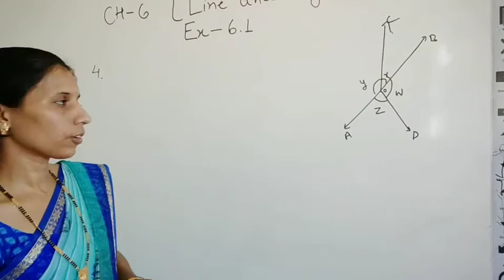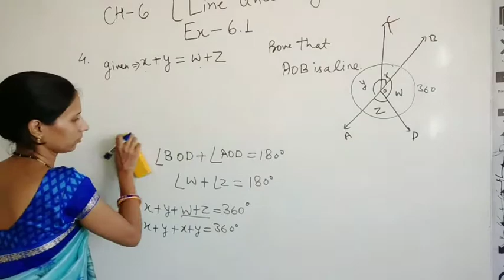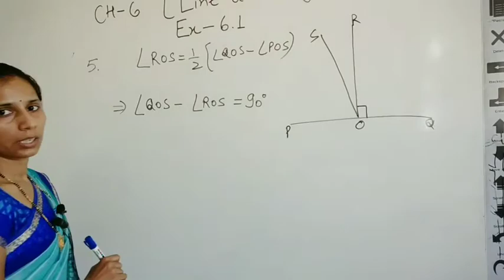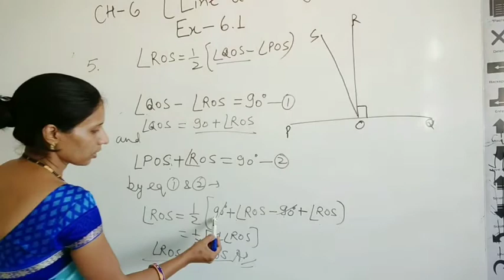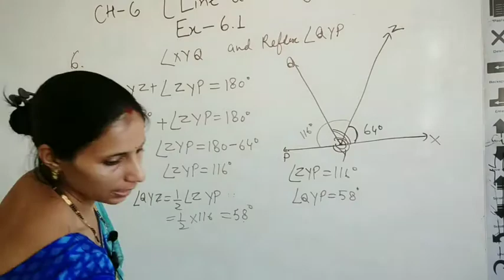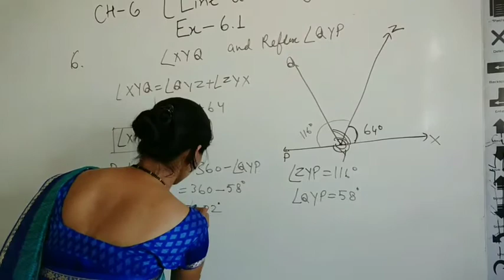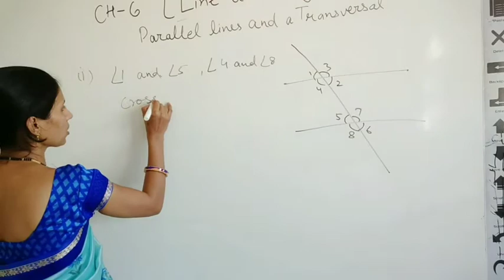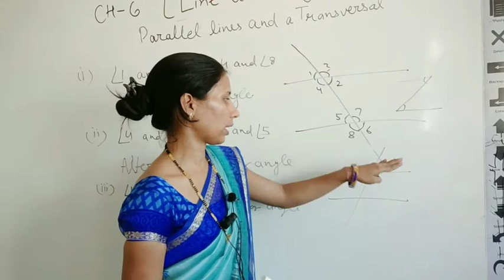Cbse ncert class 9 MATHS CH 6 LINE AND ANGLES EXERCISE 6.1 PART 3 ALTERNATE ANGLES by Rekha mam